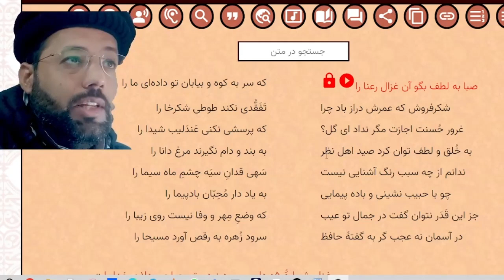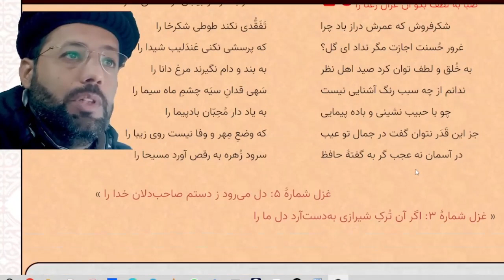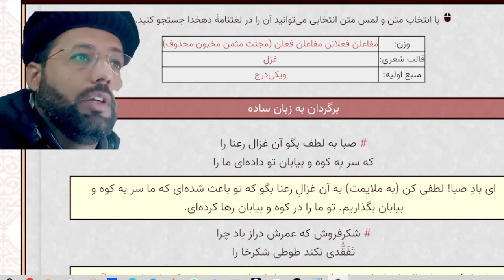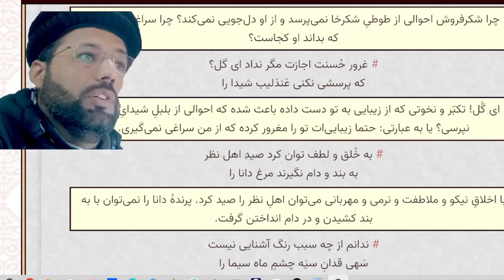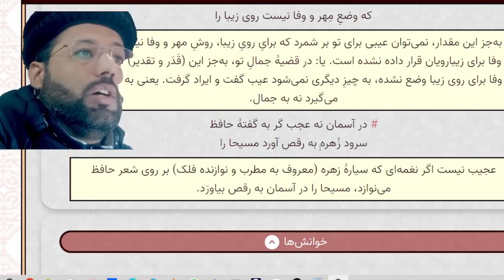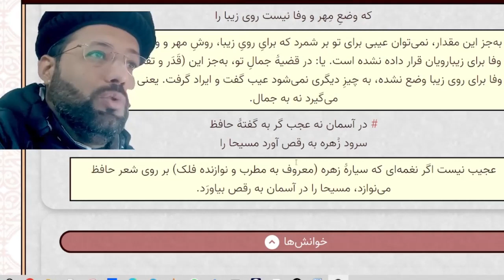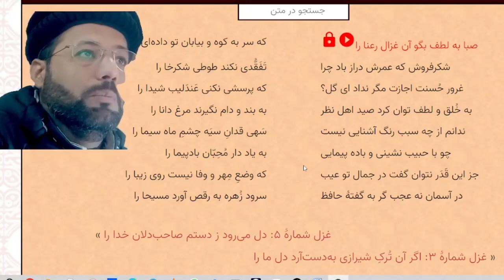غزل چهارم: دیوان حافظ Dewan-e-Hafiz Sherazi: Unveiling the Essence of Persian Poetry